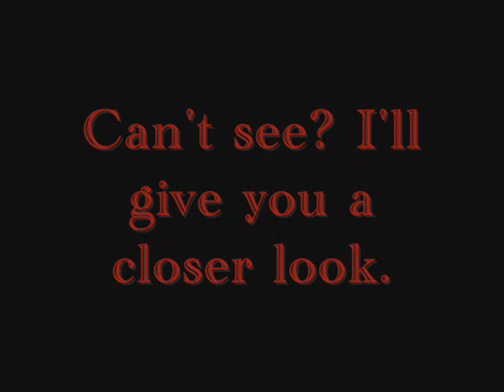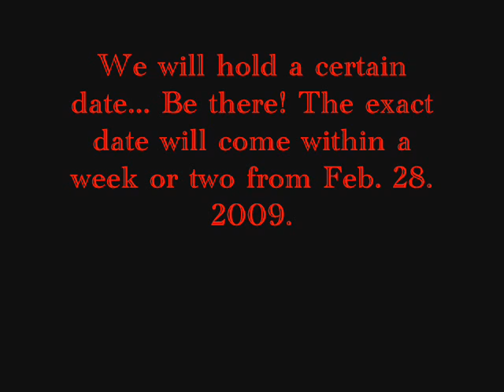Sitekickers Chat Records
On February 28, 2009, us, SKers from Sitekickers (NOT YTV), have made records on the Chatango Chat.

Want to join SKers? Go here!

~Edit~

OMG. Muted. =_= I did the Words of Faith a thousand times. Sheesh, anyways. Just enjoy it without the audio. (: